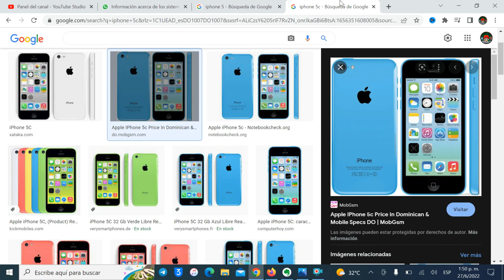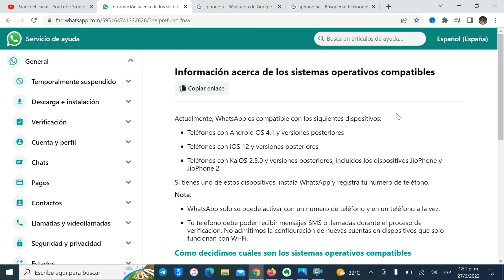❌No Mas WhatSapp PARA ESTOS IPHONE & ANDROID 😢 | WHATSAPP DEJARA DE FUNCIONAR TELEFONO | 2023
🚫 No Mas WhatSapp PARA ESTOS IPHONE & ANDROID | WHATSAPP DEJARA DE FUNCIONAR EN ESTOS TELEFONO 😭